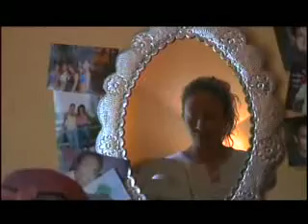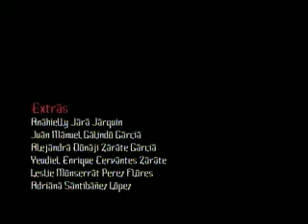Escencia (3)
Cortometraje Ganador del 3er. Lugar Nacional
Concurso "Violencia atravez del Noviasgo"
2007
Direccion: Luvesky, Ana, Felipe,
Apoyo: Urania, Jorge